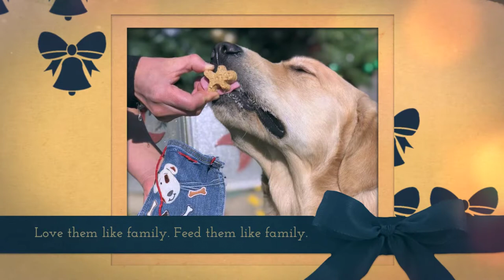Golden Retriever's First Christmas, Met Seven Santa Claus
My Golden Retriever KORU BEAR met seven Santa Claus on his  first Christmas. What a FUN DIY Denim Pocket TREAT Pouch to bring along our adventure featuring Blue Buffalo Santa Snack dog treats.